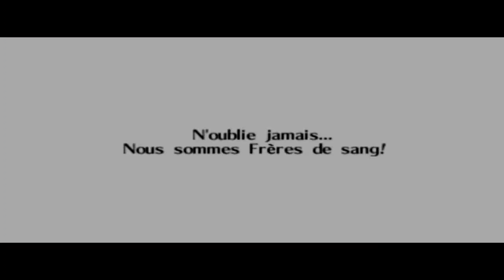zelda ocarina of time : temple du feu